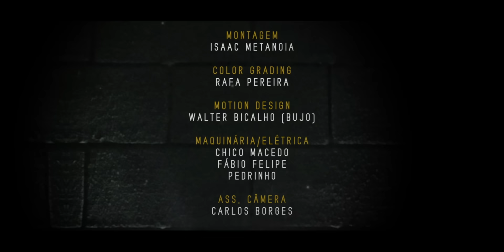DBS Gordão Chefe - Jesus Anunnaki - Vídeo Clip Oficial - QVNMA - DBS e a Quadrilha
Rap Nacional Trap musical experimentos - Jesus Anunnaki - DBS Gordão Chefe - álbum Quantas Vezes Não Me Achei
DBS nas Redes:

Filmado em Goinia pelo direto Direção: Fred Siqueira concorreu premio Multi Show e Isaac Metanoia  pelo estudio Siriguela esse video clip é curta metragem em 3 minuto e alguns segundo e fala que SOMOS 1 mensagem incrivel compartilha curta se inscreva no canal

/ Direção Executiva: Jairo Andrade/Assistente de Direção: Pollyanna Stemut / Montagem: Isaac Metanoia / Color Grading: Rafa Pereira / Motion Design: Walter Bicalho (Bujo) / Maquinária,Elétrica: Chico Macedo, Fábio Felipe, Pedrinho / Ass. Câmera: Carlos Borges / Maquiadora: Nay Fogaça / Ator: Pedro Cipriano / Modelos: Leticia Bikaer, Amanda Rosa, Isabella Muniz, Juliana Faria / Produção Musical: Léo Grijó / Backing Vocal: Srta Paola / Gravação, Mix, Master: Haze Estúdio / Agradecimentos: Alexandre Correa, DGuedz, Carlos Eduardo Monçores / Apoio: Don Barbearia, Ugangue, Verse, AC Management

Jesus (Salvação)
Anunnaki (Aqueles que Vieram do Ceu)

Backings vocals: Srta Paola

Produção Musical : Léo Grijó
Gravação, Mix, Master: Haze Estúdio

Letra :

JESUS ANUNNAKI

As Vezes...

Você me Traí, Me sinto Só, Tão Sozinho

Sou Anunnaki de um mundo distante, é o que eu sou!

As Vezes...

Sonhos Bons, Minha Estrela, Vim de lá

Seja o que for, seja onde for, somos um!

As Vezes...

Você Só necessita de um Lugar

Mesmo ausente, Está lá

De um Lugar...

Que eu possa voltar pra mim, (BABY)

Me traz de volta, Simplesmente. (EU)

Temo que Você

Me Machucar, de um jeito que eu não possa me curar!

As Vezes...

Eu Não sei o que fazer

Sei lá Sei lá...

(Oh Anunnaki Anunnaki Anunnaki)

Anunnaki é o que Eu Sou.

Sou Anunnaki...

Existe Algo Bem Maior (Bem Maior)

Minha Estrela...

Ahhh ahhh

As Vezes...

As Vezes...